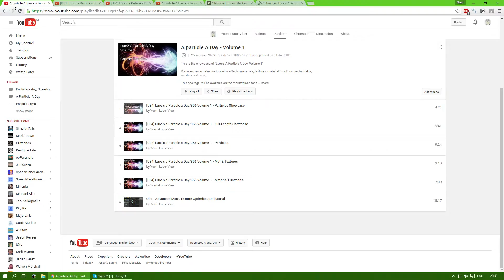UE4 - Luos's A Particle A Day Volume 1 released!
As of today, the first month (volume 1) has been released on the ue4 marketplace :) Check it out!